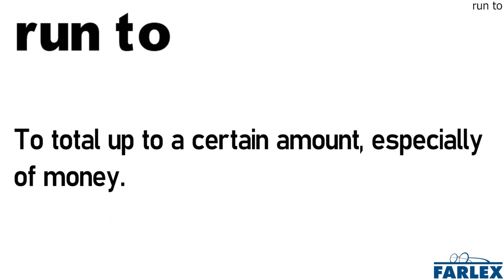run to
To total up to a certain amount, especially of money.

Let's see, between the cost of the parts and the time it took to do the repairs, your bill runs to $250.